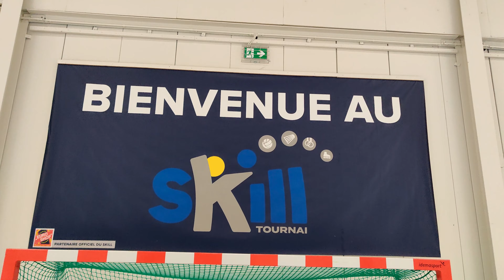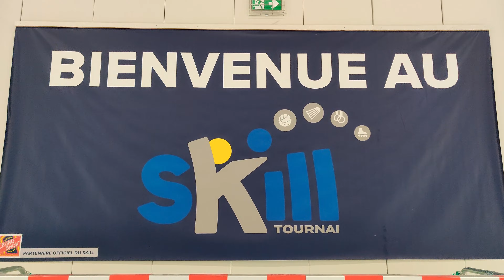Redevelopment of the Skill V.C. Tournai volleyball court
Skill Tournai has recently done some work in the main gym. This video aims to show the quality of new infrastructure.

I'm a beginner at editing, any advice are welcome